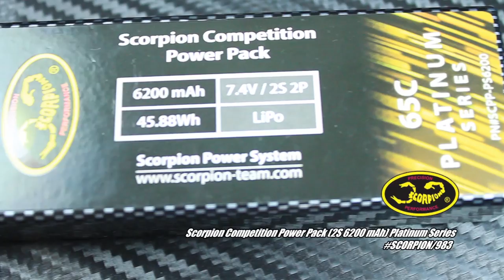Scorpion Power Systems Now Available At ATees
Scorpion Power Systems is a well-known brand for RC electronics. Well, they're available at AsiaTees now! We have well over 300+ items of their products in stock, and it's continuously growing.